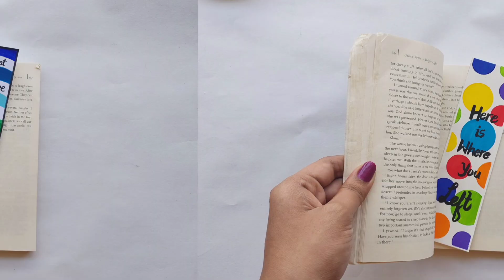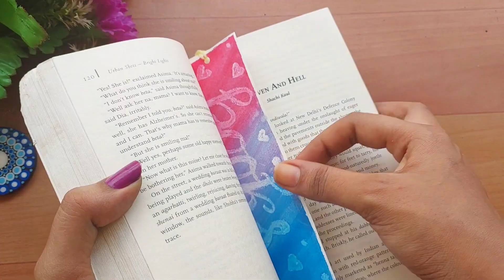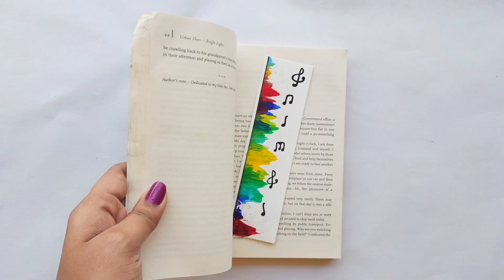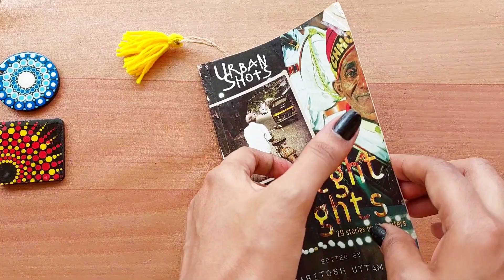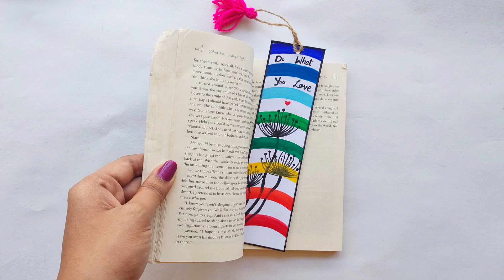Easy DIY Bookmarks | Watercolor & Sketchpen Techniques for Beginners Part 1| Variety Bookmark Ideas